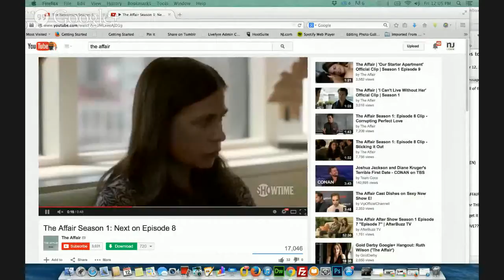Stuff About TV: Talking about the SAG and Golden Globe Nominees, and the Newsroom series finale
Join Vicki Hyman and Anthony Venutolo as the chat about the Screen Actors Guild and Golden Globe nominations, plus the series finale of 'The Newsroom'